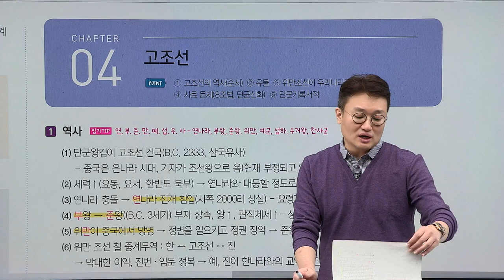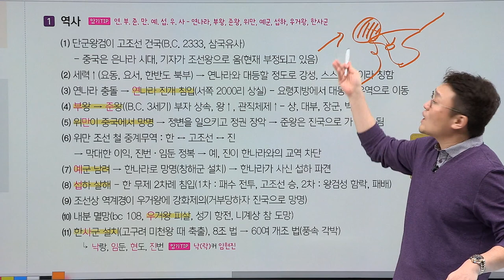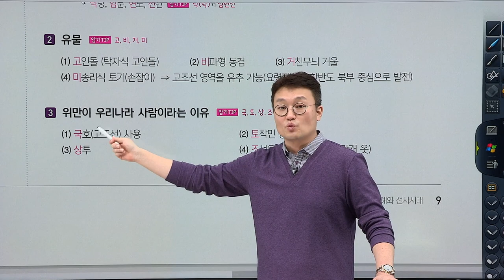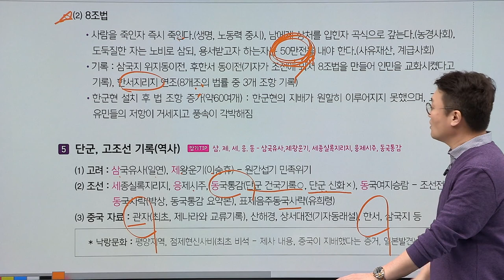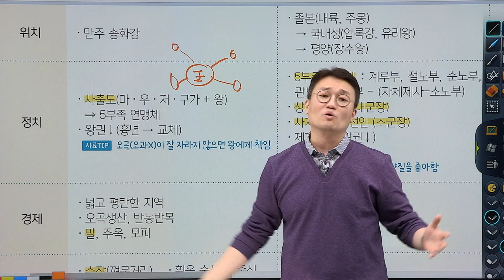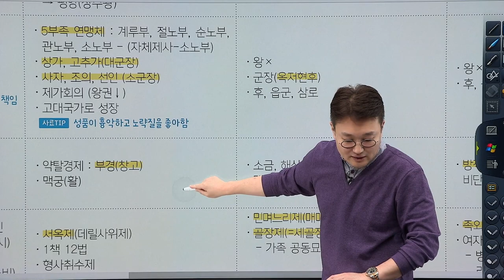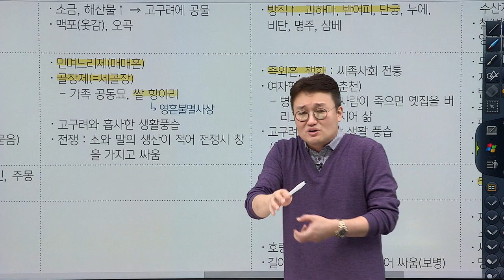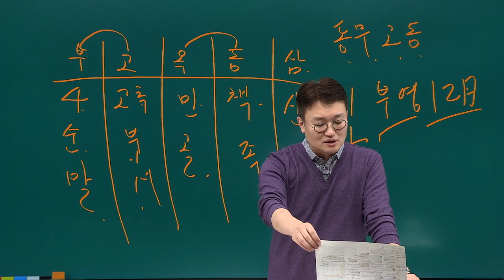[유상통계리직] 도끼 한국사 기본이론 필기노트 핵심정리_고조선, 여러 나라의 성장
도끼 한국사 기본이론 필기노트 핵심정리
제03강 고조선, 여러 나라의 성장

빠른 시간에 한국사의 모든 핵심을 학습하고 싶다면??
도끼한국사 필기노트 핵심정리로 해결하시면 됩니다.
합격으로 검증된 도끼한국사의 핵심 암기팁을 한 눈에 모아 확인하고 싶다면?

이런 수험생분들을 위해 특별히 제작 된 도끼한국사 필기노트 압축특강

1.  쉽고, 확실하게 한국사를 학습하는 방법! 도끼한국사 핵심 암기팁 적용

한국사, 기존의 강의처럼 시대 배경을 바탕으로, 역사적 사건의 전후를 파악하는 형태로 진행하는 학습만으로는 빠르고 확실하게 학습할 수 없습니다.

도끼한국사 필기노트 핵심정리 강좌는 합격으로 검증된 도끼한국사의 핵심 암기팁을 핵심 이론에 적용하여, 암기팁을 바로 머릿속에 새길 수 있도록 구성하였습니다.

2.  챕터별 내용 총정리를 통해, 한 눈에 체계적인 이론 파악 가능

한국사를 자신만의 단권화 교재를 만드는 것은 시간과 노력이 너무 많이 들어갑니다. 그래서 수험생 여러분들의 시간 절약을 위해 더 효율적인 학습을 위해

각 챕터별로 그 내용을 총정리하여 이론을 빠르게 훑고 지나갔더라도, 맨 마지막에 한 눈에 체계적으로 이론을 파악할 수 있도록 구성했습니다.

3.  출제경향을 완벽 반영하여 효율적인 학습이 가능하다! 핵심 출제 포인트

한국사 시험은 양이 방대하기 때문에, 시험이 어떻게 출제되는가에 대한 경향을 완벽하게 파악하고 이를 기반으로 학습해야 합니다.

기출문제를 철저히 분석하여, 각 챕터별로 '핵심 출제 포인트'를 제시함으로써 출제경향에 기반한 효율적인 학습이 가능하도록 하였습니다.

본강좌는 도끼 한국사 기본이론 필기노트 핵심정리 샘플 강좌로써